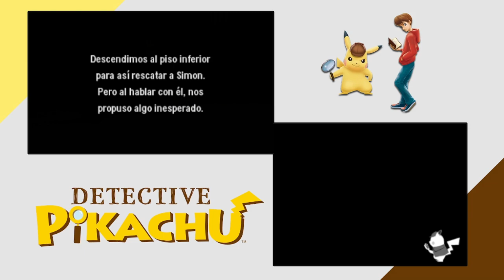EL CIENTÍFICO | DETECTIVE PIKACHU #17